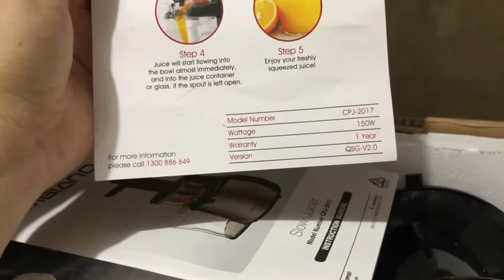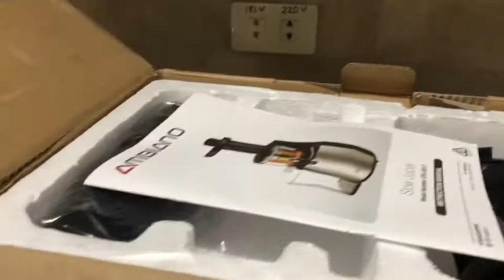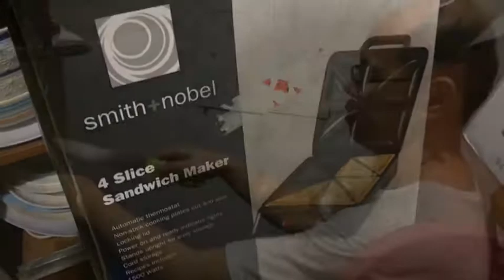UNBOXING OF THE SLOW JUICER